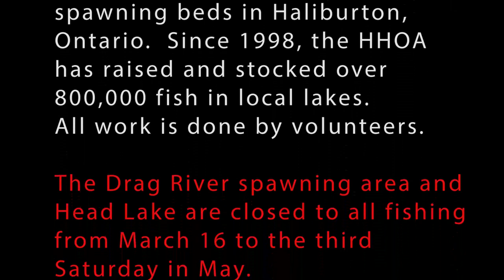Underwater footage of walleye spawning in Haliburton, Ontario.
To help support the HHOA efforts, play the HHOA 50/50 Draw
The Haliburton Highlands Outdoors Association (HHOA) is helping the Walleye (Pickerel) Spawn on the Drag River in Haliburton. The HHOA is rehabilitating the Walleye spawning bed on the Drag River in Haliburton. The goal is to help improve the walleye fishing throughout the Kashagawigamog Chain of Five Lakes. So far this spring over 1800 walleye have returned to the river to spawn.   The Drag River spawning area is closed to fishing from March 16 until the third Saturday in May.